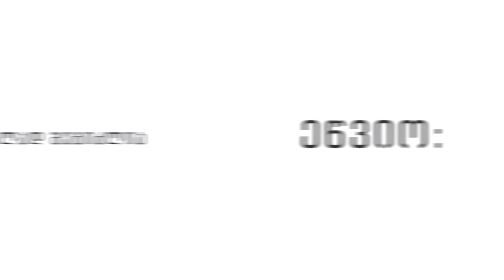მეცხრე არხის პირდაპირი ეთერი